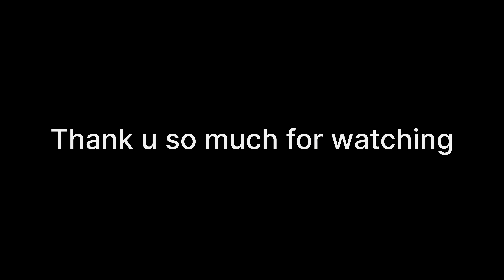Durga puja special Ravan vlog 👺👺😀😀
Ravan special vlog

Ravan Dahan

Music credit-@CreatorMix